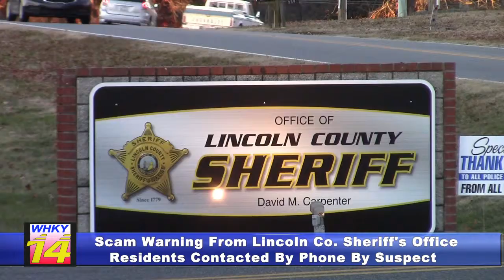Area Law Enforcement Agency Reports Jury Duty Scam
Rob Eastwood reports for the Monday, April 8, 2019 edition of WHKY-TV News in Hickory, NC.